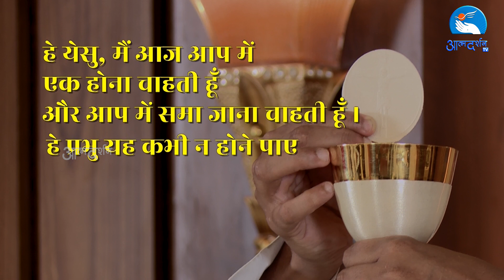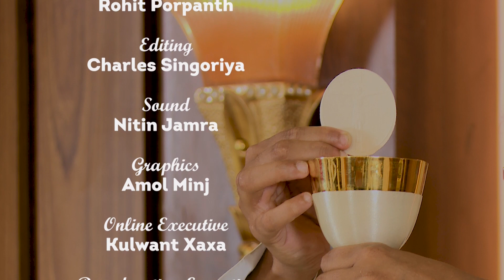12th May Holy Mass || By Father Vanathu Anthony || Chapel of Graces || Atmadarshan Studios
12th  May  Holy Mass || By Father Vanathu Anthony || Chapel of Graces || Atmadarshan Studios||

Main Celebrant Father Vanathu Anthony

Choir

Jasmine Anthony
 Sanjay Francis
Akhil Benny

KeyBoard
Akhil Benny

  Direction
Father Anand

Camera: Sachin Tripathi
Online Editing: Dev Damor
Editing: Charles Singoriya
Sound: Nitin Jamra
Graphics: Amol Minj
Broadcasting Executive: Femin Jacob, Gourav Paul, Dev, Charles Singoriya, Amol Minj

Online Executive: Kulwant Xaxa